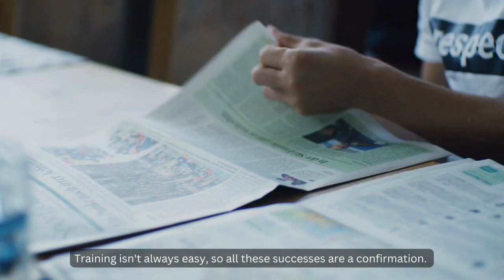Inside Johannes Lamparter – Teil 1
Johannes Lamparter, 21 Jahre, aus Rum bei Innsbruck, zählt als Doppelweltmeister zu den weltbesten Nordischen Kombinierern und gilt als Zukunftshoffnung der Sportart. 🥇🇦🇹
Im ersten Teil dieses mehrteiligen Porträts von Red Bull TV stellt sich uns Johannes abseits der Wettkämpfe vor. Er nimmt uns mit in sein Elternhaus, erzählt wie er mit der Nordischen Kombination begonnen hat, zeigt wie und wo er im Sommer trainiert, und stellt uns seine Freunde beim gemeinsamen Gokart fahren vor. 😎🏎❄️
Johannes Lamparter, 21, from Rum near Innsbruck, is a double World Champion and one of the world's best Nordic Combined skiers and is regarded as the future hope of the sport. 🥇🇦🇹
In the first part of this multi-part portrait by Red Bull TV, Johannes introduces himself to us away from the competitions. He takes us to his parents' home, tells us how he started in Nordic Combined, shows us how and where he trains in summer, and introduces us to his friends when they go go-karting together. 😎🏎❄️
Check us on Instagram